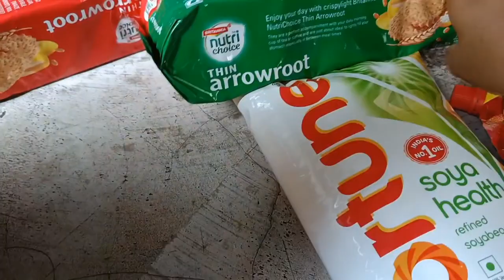Kauthhi Aasila // flipkart Grocery // Mu Aaji bahut khusi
flipkart Grocery
online Grocery
best online flipkart Grocery
today Grocery in flipkart
today shopping flipkart Grocery